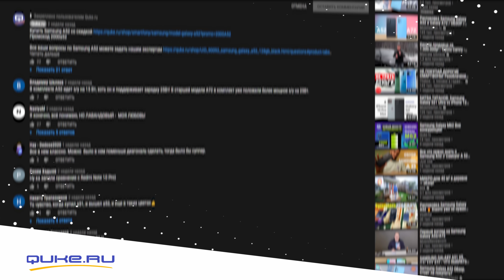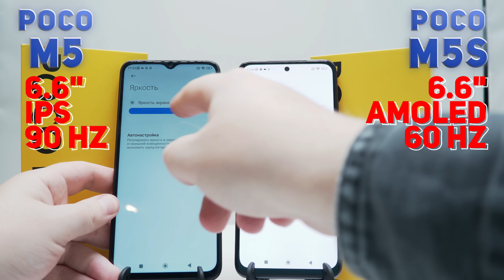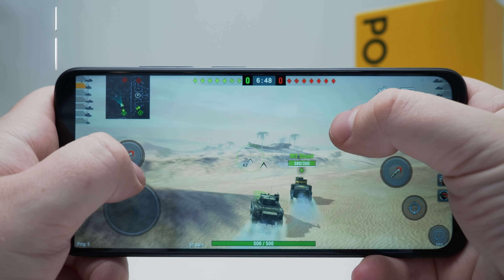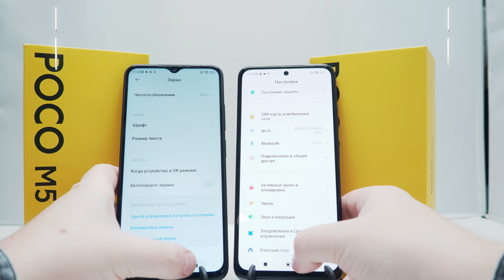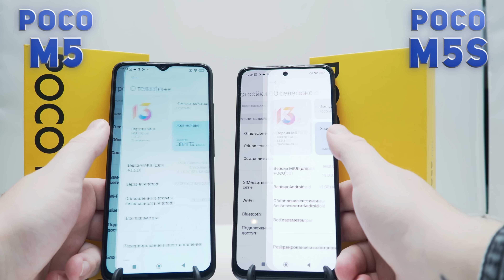Xiaomi Poco M5 vs Xiaomi Poco M5S. Делаем осознанный выбор смартфона!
Сравниваем смартфоны Poco! Недавно у нас вышли обзоры на смартфоны Poco M5 и Poco M5S, а сегодня мы попробуем их сравнить. Спойлер - смартфоны очень разные!

2. Написать любой комментарий.
3. Открыть отображение подписок в настройках Youtube.